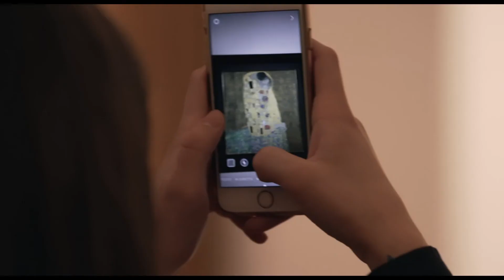Museos en UVK Multicines: Klimt & Schiele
25 de setiembre en UVK Platino Basadre y Platino Panorama.